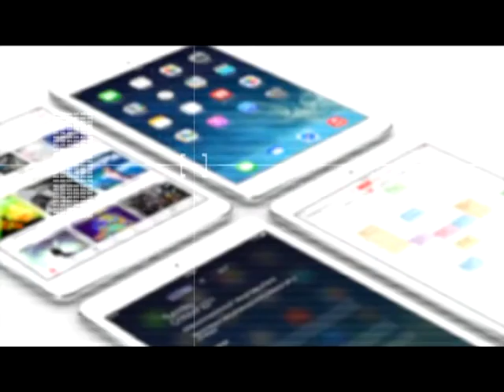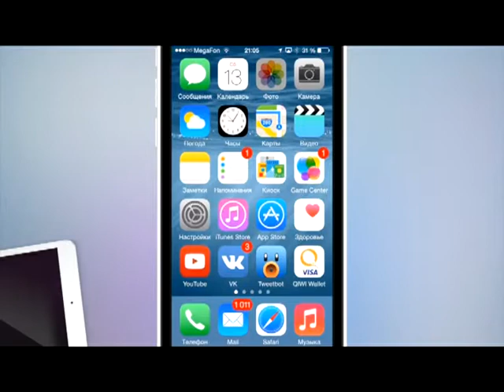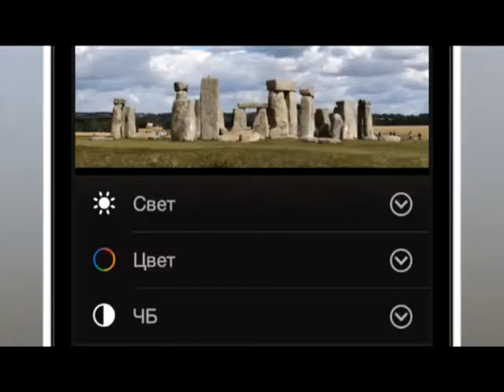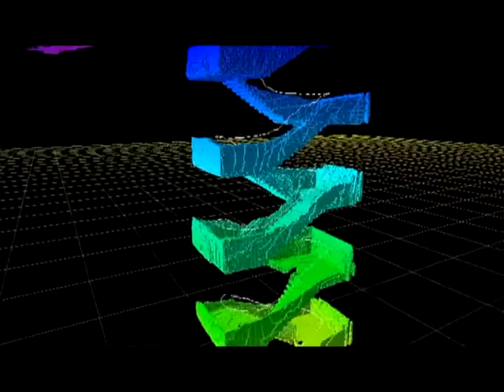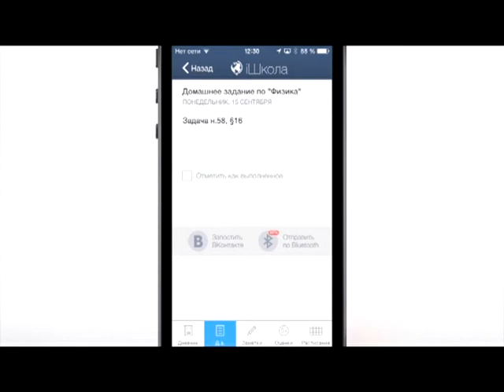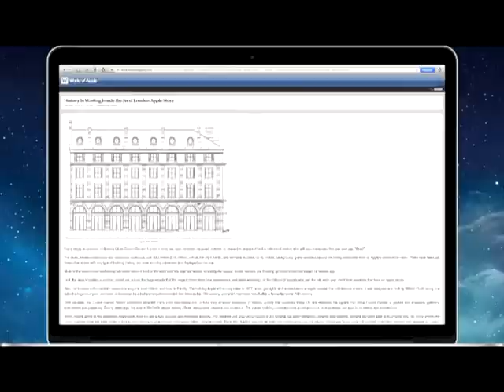Hi tech News 24.10.14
Обзор мобильной игры «Bioshock» и программы «iШкола». Рассказ о скрытых функциях приложения «Фото» в iOS 8 и репортаж из лондонского AppleStore.